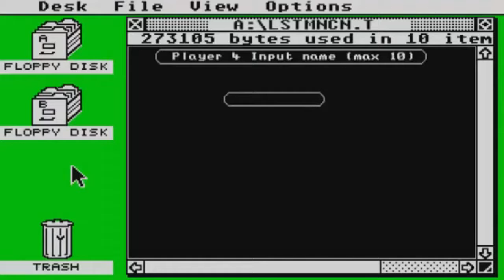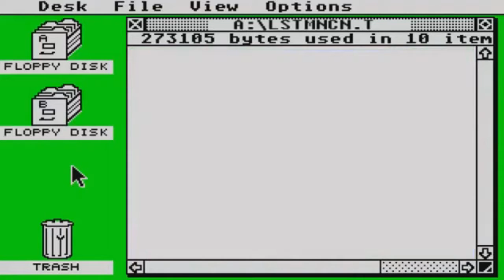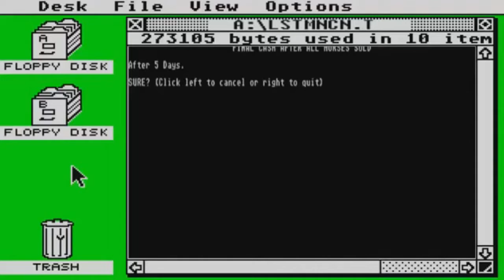RETURN OF THE... | Atari Horse Racing Simulator #1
The gang return to their favourite Atari game for a series of one off streams - who will be triumphant? Will Donnie ever win his speedboat?

If you enjoyed and would like to 'tip' us and donate to help in our quest for a replacement PC for our rapidly dying one you can do so